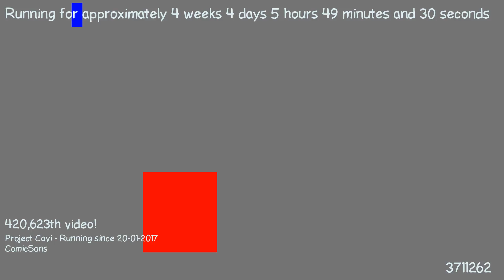1487735629 - Webdriver Cavi - H2